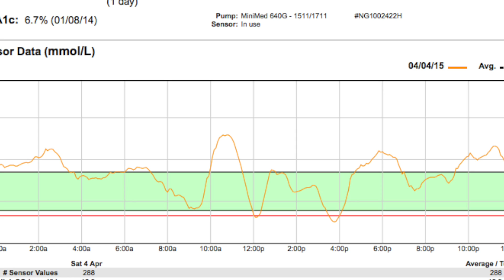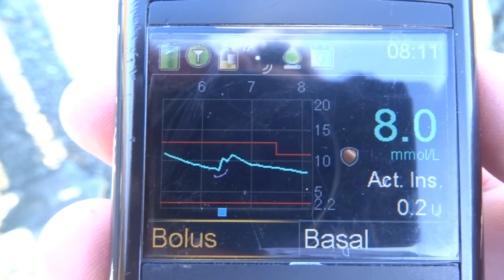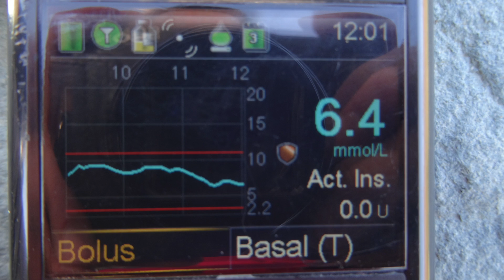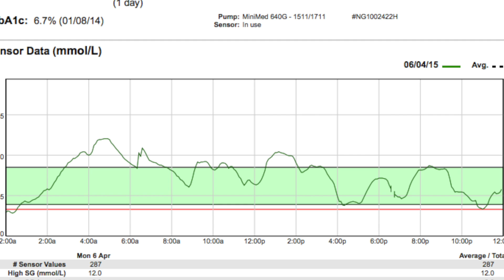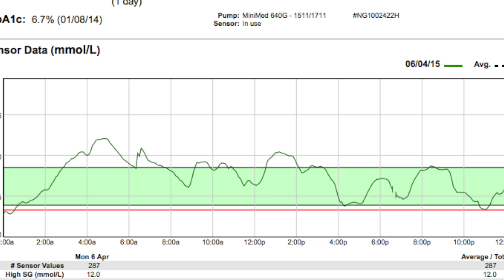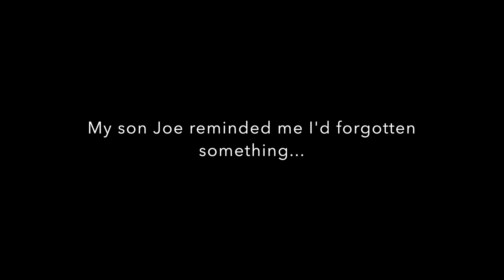Episode 7: 64 Days on Minimed 640G: Via Ferrata with SmartGuard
This video is about Episode 7: 64 Days on Minimed 640G: Via Ferrata with SmartGuard.